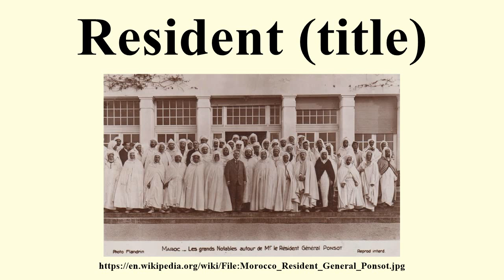Resident (title)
Image-Copyright-Info
Image is in public domain
Author-Info:   Photo Flandrin, Casablanca. Between 1933 and 1936.
Image-Copyright-Info